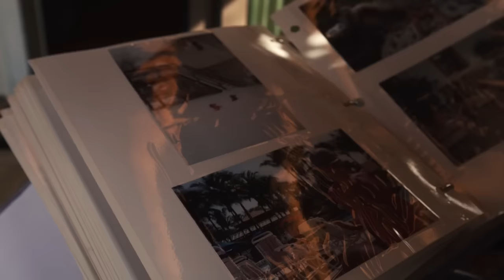New York: Serena Bucaj - Road to Vegas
2016 Miss USA Contestant: Miss New York USA
"...Miss USA is about having a kind heart and being a good human being to others." Hear more about Miss New York USA Serena Bucaj's journey and ‪#‎RoadToVegas‬,